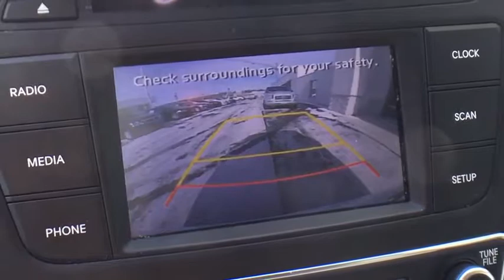2017 Hyundai Santa_Fe_Sport Vestal, Binghamton, Ithaca, Johnson City, Big Flats, NY A74655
Used 2017 Hyundai Santa_Fe_Sport available in Vestal, New York at Miller Auto Team. Servicing the Binghamton, Ithaca, Johnson City, Big Flats, NY area.